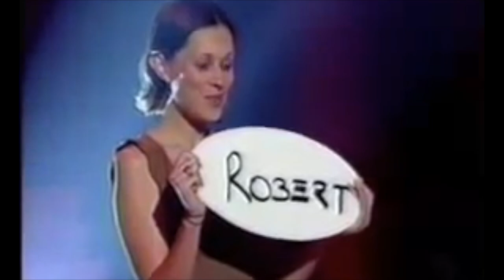AMERICAN VS SOUTH AFRICAN: GENERAL KNOWLEDGE QUIZ **THIS IS REALLY EMBARRAZZING** DON'T JUDGE US PLS